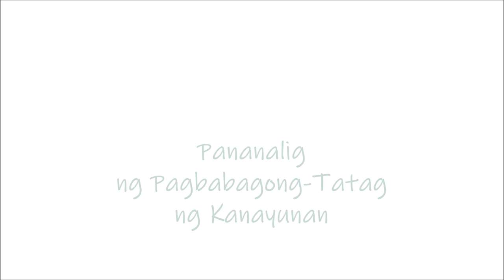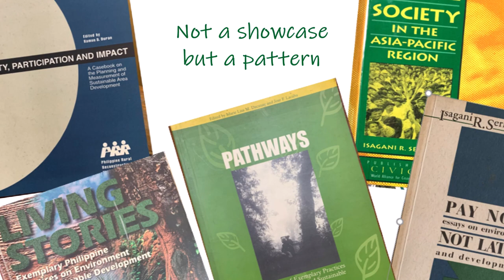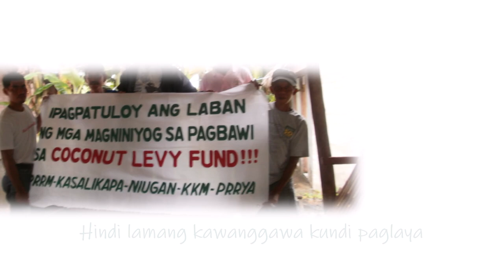PRRM | 69 Years of Rural Reconstruction Tradition | The RR Credo